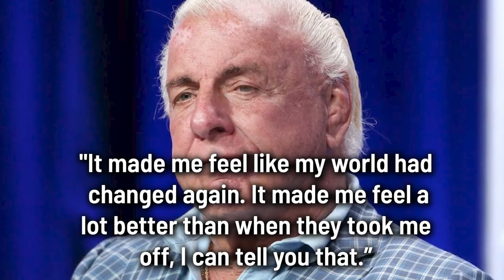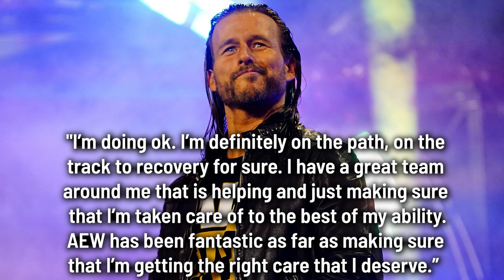Cody Rhodes Wins Best WWE Moment ESPY Award, Injury Updates on Kenny Omega, CM Punk & Adam Cole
Hey there welcome back to another edition of the LATEST hosted by on-camera personality @DeniseSalcedo ! In these videos you will get a straight forward rundown of the top wrestling news stories for the day.

Today's Topics Include:
--Cody Rhodes' return wins Best WWE Moment ESPY Award
--Ric Flair personally thanked Vince McMahon for adding him back to WWE signature open
--Kenny Omega hoping to be at AEW All Out
--Tony Khan confirms The Briscoes are signed to 'long-term' ROH contracts
-- AEW's Adam Cole 'very confident' he'll be back in the ring soon